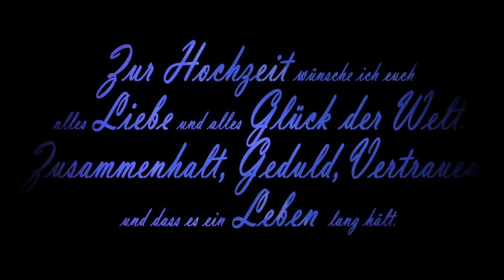Love will stay forever [ASMV] Akagami no Shirayukihime [I believe in you] for my friends x3